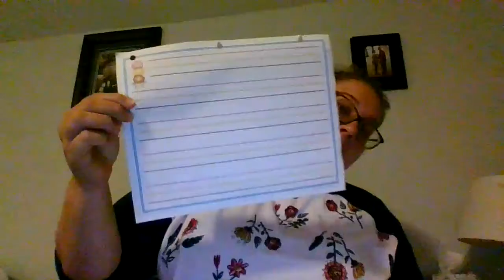Daily Routines for Reading 10/6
Daily Routines for Reading lesson 6 10/6